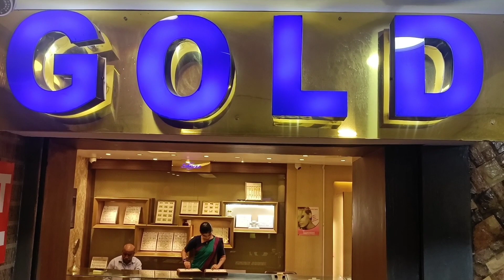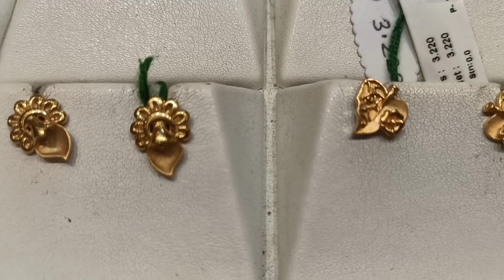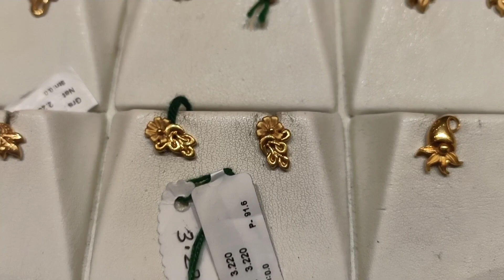କମ୍ ଓଜନ ର ସୁନା କାନଫୁଲ @purnavlogs2#youtuber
କମ୍ ଓଜନ ର ସୁନା କାନଫୁଲ @purnavlogs3160